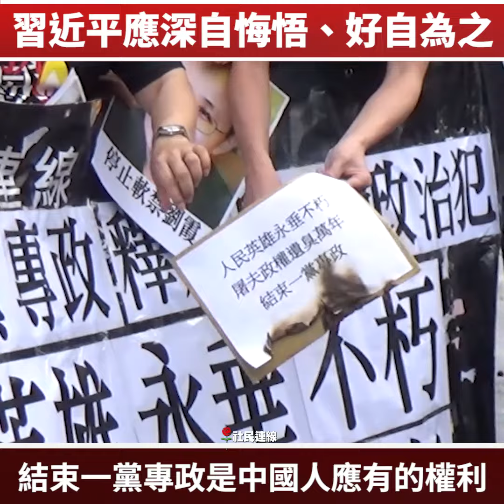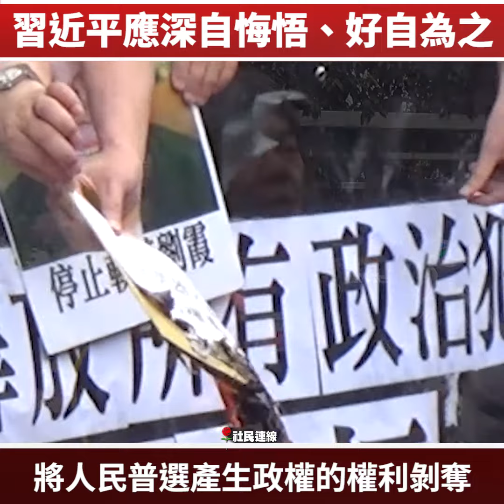習近平應深自悔悟、好自為之，勿作批鬥！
社會民主連線在清明節帶備「人民英雄永垂不朽」花圈至中聯辦，因為無論經歷多久時間，政權屠殺人民還是會烙印在歷史上。我們讉責屠夫政權，我們重申只有全國實行普選、結束一黨專政，才能解決中國現時的貪污腐敗問題。

我們再一次強調「結束一黨專政」是中國人應有的權利，包括香港人在內應有的權利。中共違反中國憲法，將人民普選產生政權的權利剝奪，因此中共的統治是不合法、不合憲的。普選產生政府是我們的權利，不容任何人剝奪，更不容譚耀宗在說三道四！

長毛：「我還要告訴習近平一件事，他父親習仲勳曾經兩次被定性、被批鬥，我警告習近平不要忘記他父親的遭遇，不要將習仲勳的遭遇移來香港，向戴耀廷等等的異見人士，採取這些批鬥的方法，習近平應該深自悔悟、好自為之！」

中共最近，抹黑攻訐戴耀廷教授鼓吹港獨，不單叫囂坐之以罪，更發動保皇黨群起攻訐、批鬥，扼殺言論自由，欲重施文革式翦除異己於萌芽的手段，與兩次「四五天安門運動」被定性為「反革命暴亂」如出一轍﹗Tai Yiu Ting, 戴耀廷 教授一介書生，又豈能違反被稱為香港小憲法的《基本法》﹖相反，他既然是公民，就應該享有憲法賦予的權利，不應因為行使其言論自由，表達一己意見而受任何「依法管制」。